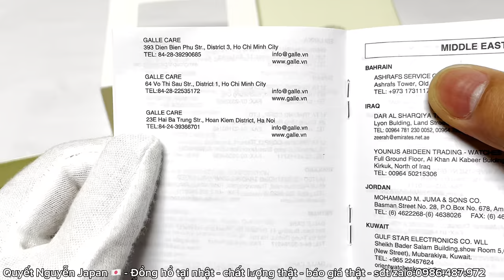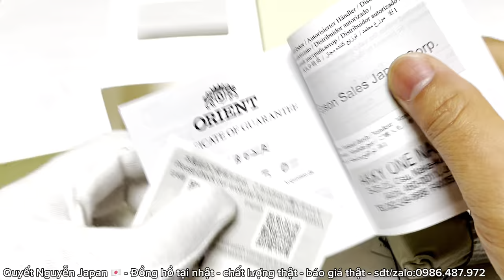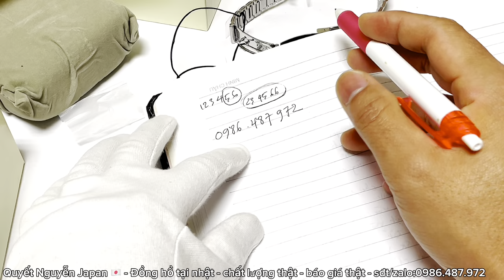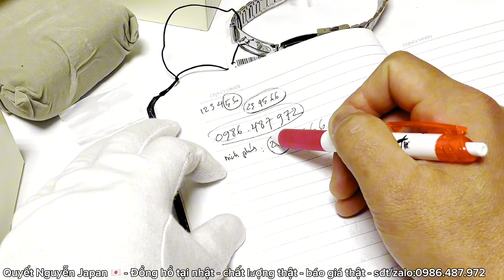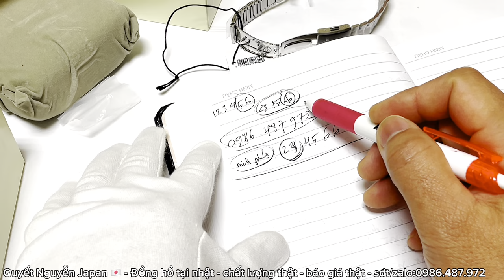［TẶNG ĐỒNG HỒ］ ORIENT SK MẶT LỬA CHÍNH HÃNG MADE IN JAPAN - Quyết Nguyễn japan sdt/zalo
Em quyết nhận order đặt hàng đồng hồ nhật nội địa gửi về việt nam
tất cả các loại đồng hồ của những hãng đồng hồ lớn tại nhật bản
kênh youtobe quyết nguyễn JAPAN
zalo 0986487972